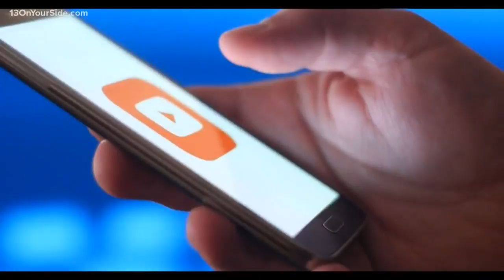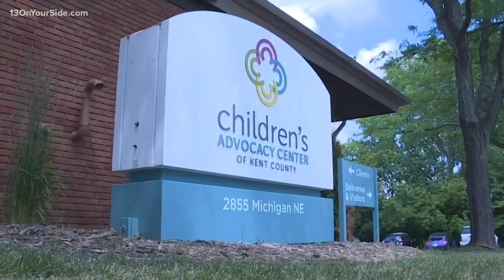Man accused of assaulting boy he met online